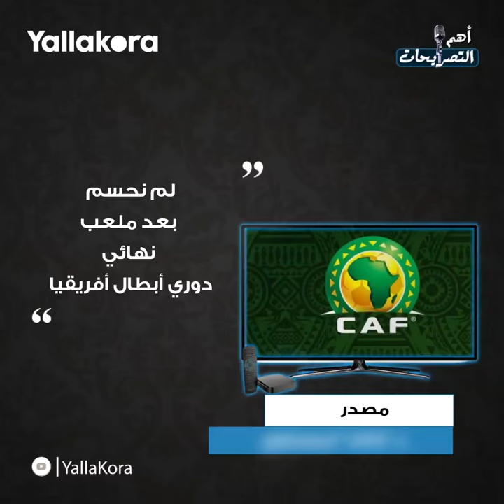"تعاقدنا مع صالح جمعة شائعة".. ضمن أبرز تصريحات الأربعاء ٢٩ يناير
تدور تصريحات اليوم الأربعاء عن ما تردد عن تعاقد فاركو مع صالح جمعة وإشادة نجم روما الإيطالي السابق، توتي بلاعبنا المصري محمد صلاح وغيرها من التصريحات التي يُمكنكم مطالعتها عبر مقطع الفيديو: